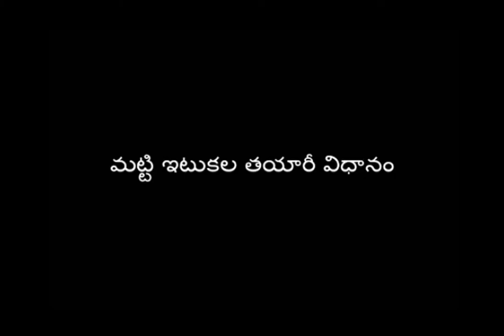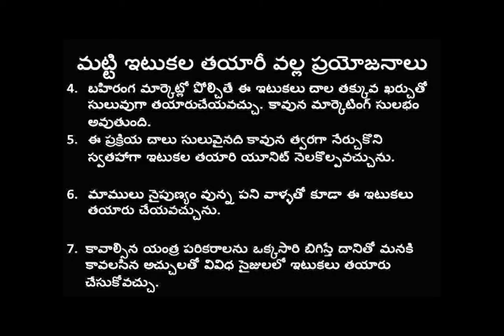Soil Brick Making _ SERP _ HD & Digital Green_ Mahaboobnagar_Telangana